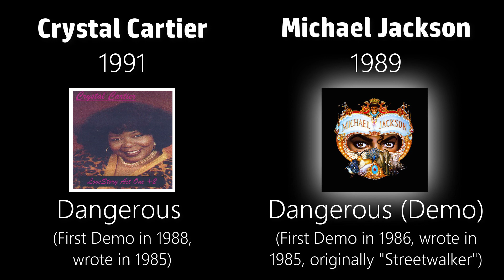Michael Jackson - Plagiarism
You want to support me ?
Through this page, you can fund me to improve the quality of my videos and develop new projects about Michael Jackson legacy.

You can also see my facebook, where I post many photos and logos related to Michael Jackson